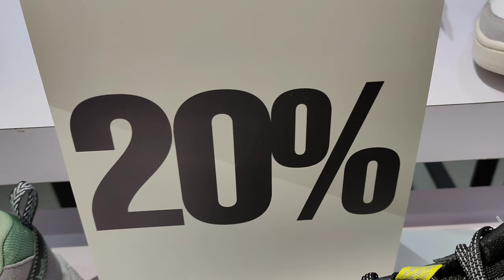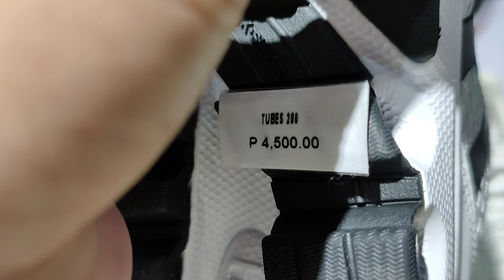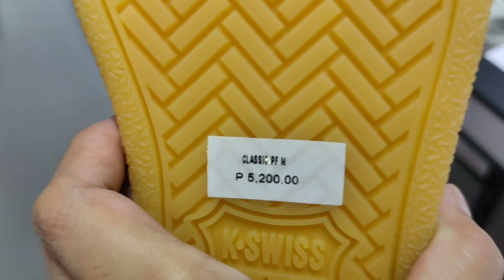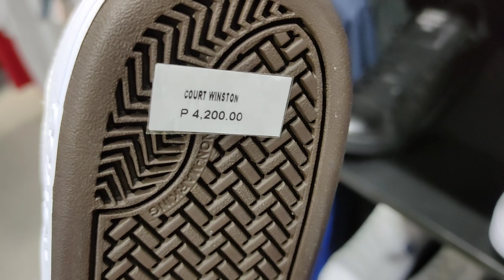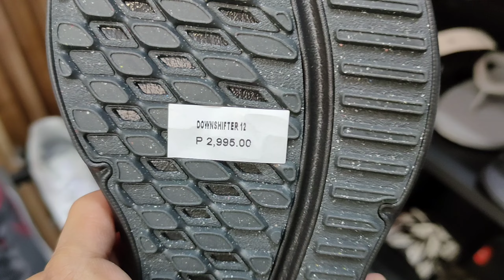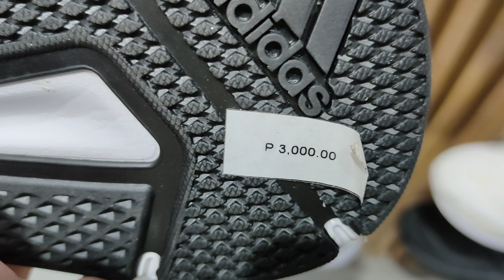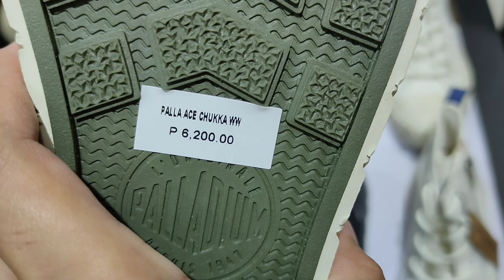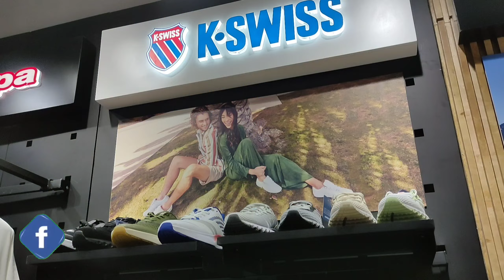KSWISS SHOES SALE | PALLADIUM BOOTS NIKE and ADIDAS meron din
Shoe sale K Swiss. First time natin dito sa  Coalition store Glorietta. Kung boots gusto nyo Palladium boots maganda din. Meron din ditong Nike shoes and Adidas.